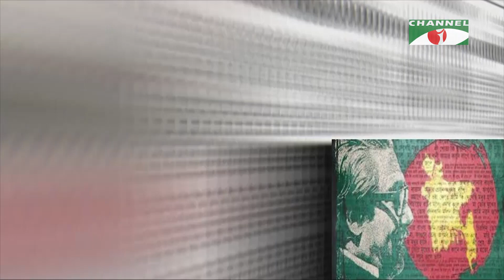স্বপ্নদ্রষ্টা আমাদের বঙ্গবন্ধু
১৯৭৫ এর১৫ই আগষ্ট আমাদের বাঙালী জাতির জীবনে যে বিভৎস আর নৃশংসতম হত্যাযজ্ঞ
ঘটেছিল তা সারা বিশ্বের ইতিহাসে
এক কলংকিত ঘটনা ।বাঙালী জাতির পথপ্রদর্শক আমাদের জাতির পিতা শেখ মুজিবুর রহমান ,বঙ্গমাতা এবং পরিবারের
সদস্যদের রাতের অন্ধকারে যেভাবে পরিকল্পিত নকশায় হত্যা
করা হয়েছিল যে কোন সুস্হ মানুষের বিবেক শিউরে উঠবে ।যন্ত্রনায় দগ্ধ হবে ।সেই যন্ত্রনা
থেকেই আমার এই লেখনী এই
গান ।আমি চাই মানুষের হৃদয়কে
ছুঁয়ে যাক আমার অনুভূতি ।
গানটি সুর করেছে -বিপ্লব সরকার
কন্ঠ দিয়েছে -রাশনা রফিক ও
বিপ্লব সরকার
সংগীত পরিচালনা আর সার্বিক
তত্বাবধানে -উচ্চাঙ্গ গীটার যন্ত্র
সংগীত শিল্পী-দীপন সরকার
গীত রচনা-নাহার আহমেদ

worldwide.